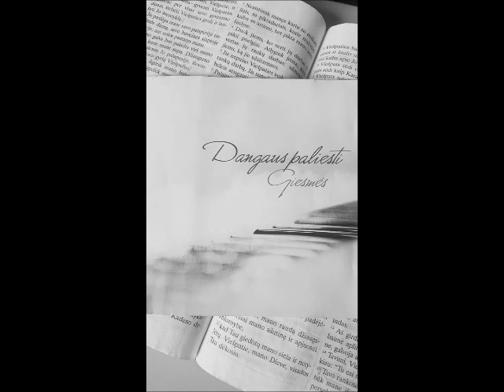Jėzau, Tu nuplovei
muz. ir ž. Džiuljetos Baužienės
'Dangaus paliesti' 2009